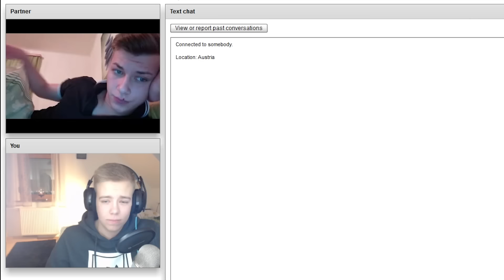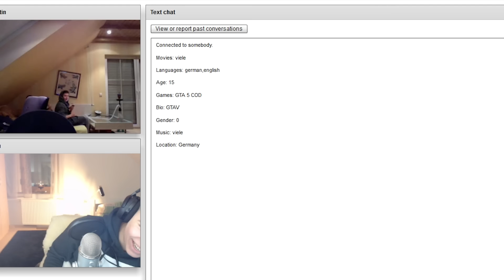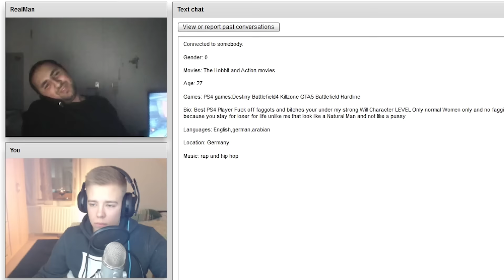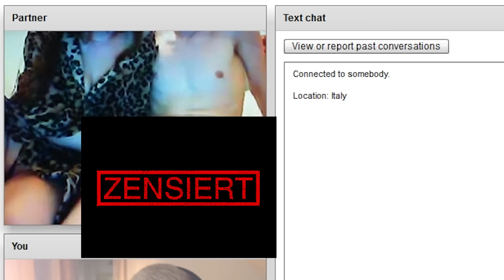PERVERSE DINGE und RUMGESCHREIE! Chatroulette mit AviveHD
• Willkommen zu einer neuen Folge Chatroulette! ♥

( MOMENTAN BENUTZE ICH NUR MEINEN LAPTOP)